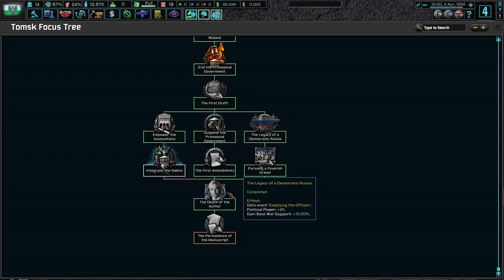Dreams Of A Humanist Society! Hoi4 The New Order: Last Days of Europe, Tomsk (Shostakovich) #1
The Central Siberian Republic has fallen into dark times since the end of the Soviet Union. It is high time that we take back Siberia and our country under the guise of a composer, Dmitri Shostakovich. Together, with intellectuals, artists, writers, and more, we can create greatest Russian Democracy the world has ever seen!

Mods Used: Player-led Peace Conferences, coloured buttons, colored events, state transfer tool mod, TNO: Last Days Of Europe